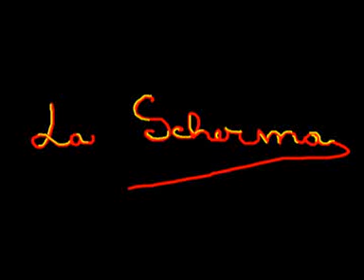scherma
lezione di scherma di alejandro e diego